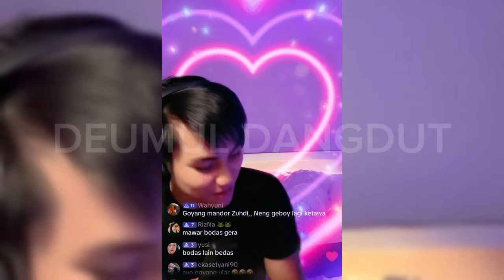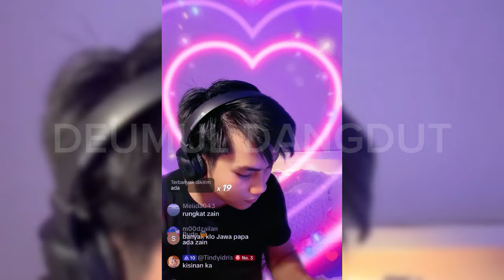LIVE ZAINUL NYANYIKAN LAGU SUNDA RUNGKAD & LAGU JAWA NEMEN 21 Juli 2024